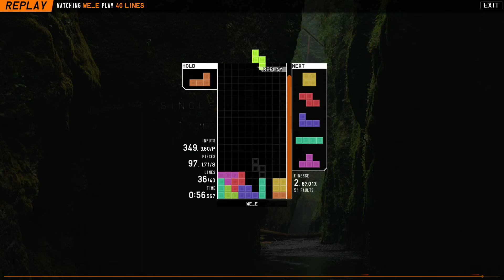[TETR.IO] 40 lines 58.638s ft. multiple missdrops